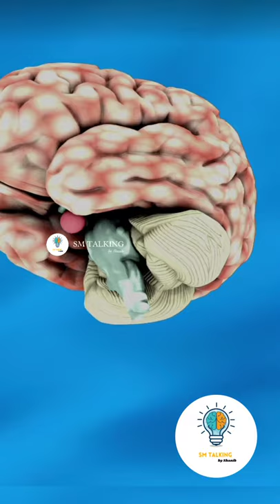മനുഷ്യശരീരത്തിലെ രസകരമായ കാര്യങ്ങൾ | Human body | sm talking by shanib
human body drawing,
human body pain points,
a human body has only one of which of the following,
a human body has only one of which of the following answer,
a human body has only one of which of the following in hindi,
a human body has only one,
a human body has hands,
a human body parts,
a human body only one of which of the following,
a human body has only one of which of the following kbc,
human body has only one of which of the following,